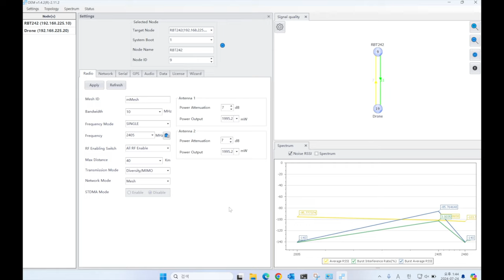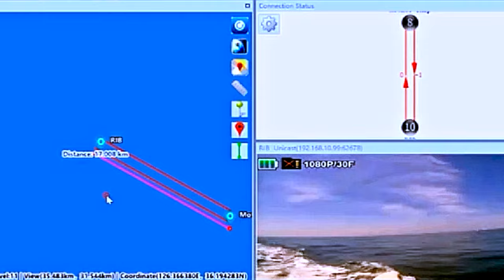5G,lte + Mesh network Drone PoC